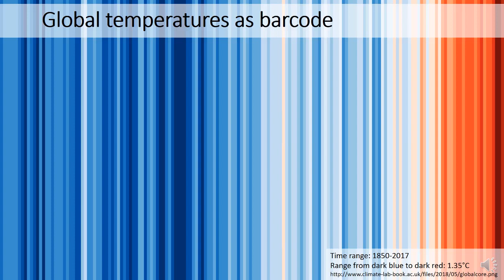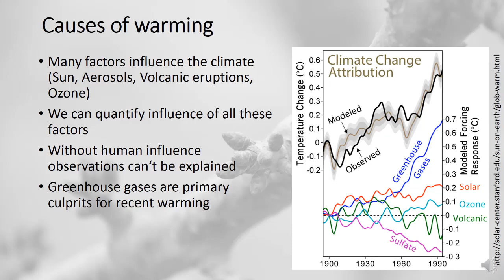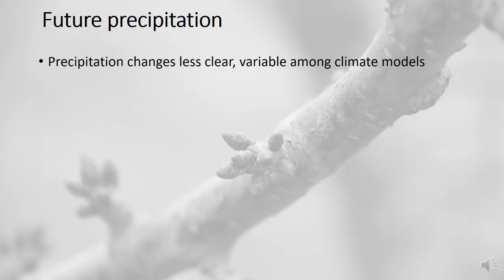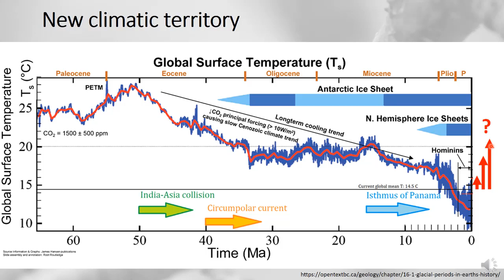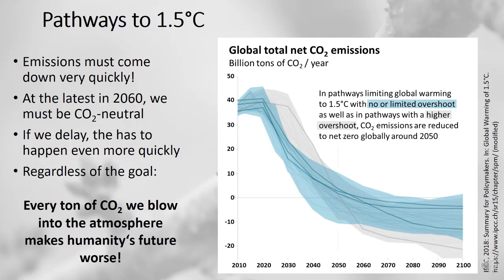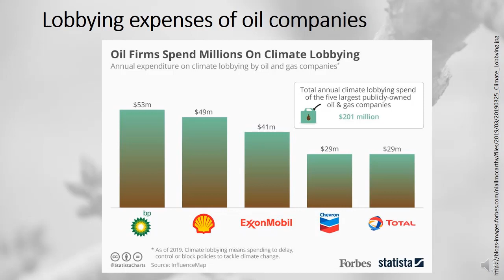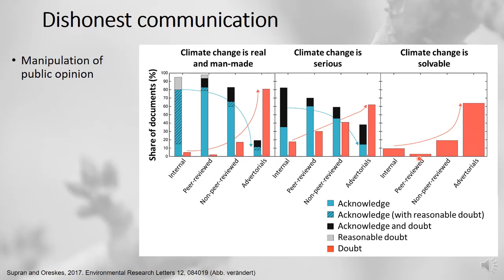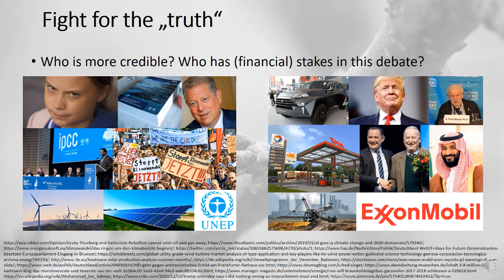Climate Change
This video contains the first part (of 3) of Eike Luedeling's lecture on Climate change and Phenology modelling in horticulture, given in the Horticultural Production Systems module at the University of Bonn in the Summer Semester of 2020.